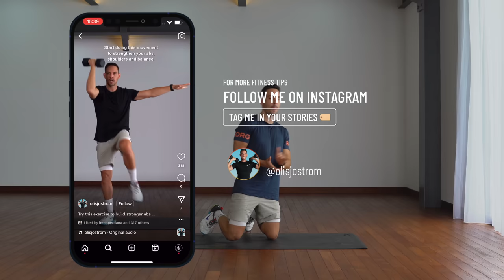5 MIN INTENSE AB WORKOUT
Get ready to sculpt your way to a six pack with this intense 5 minute ab workout. This routine targets your core, engaging all abdominal muscles to help you build a stronger, tighter midsection.

▸ Ab Workout
▸ Time: 5 Min
▸ Intervals: 45s On/ 15s Rest
▸ No Equipment

Let me know what you think about this workout, share your progress, or ask me a question in the comments! 💬💙